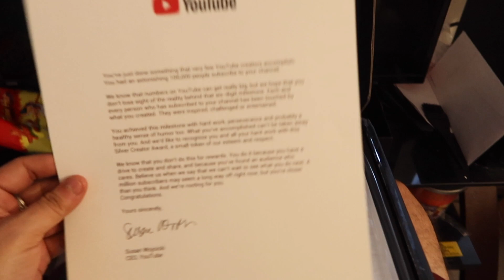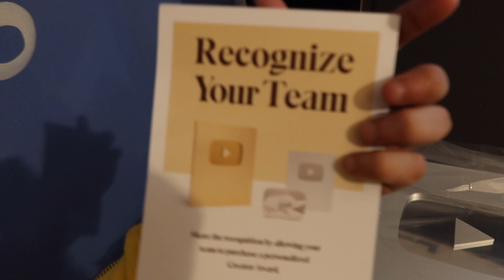EL MEJOR DIA DE MI VIDA!!